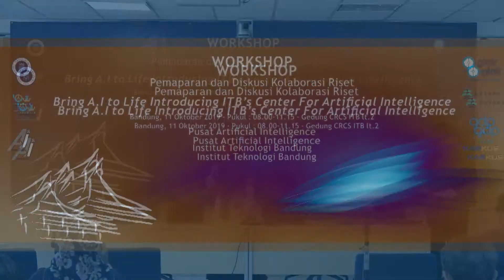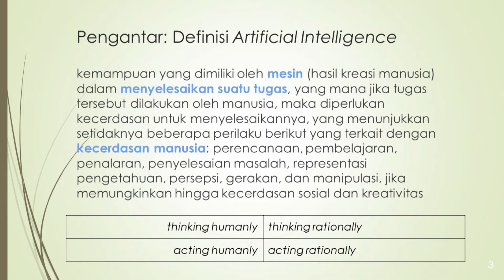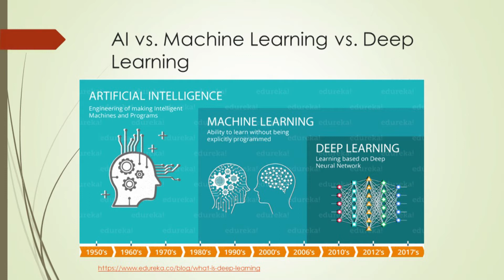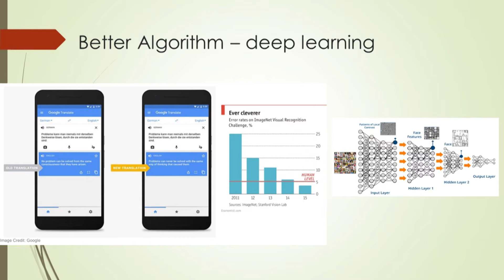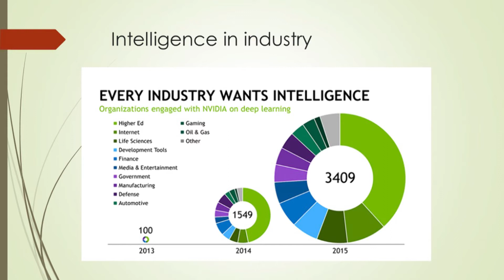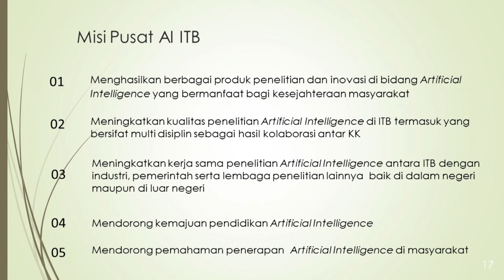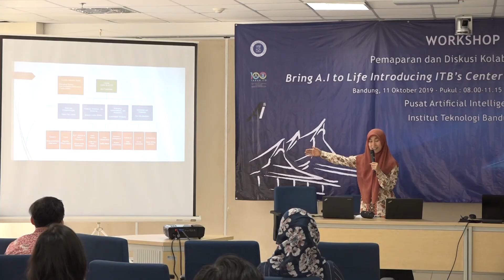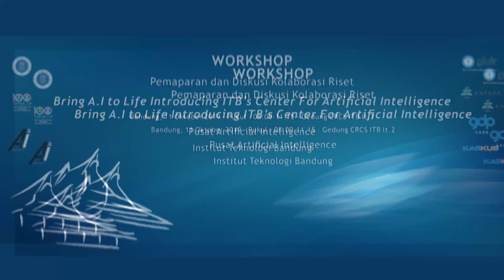Perkenalan Pusat AI ITB